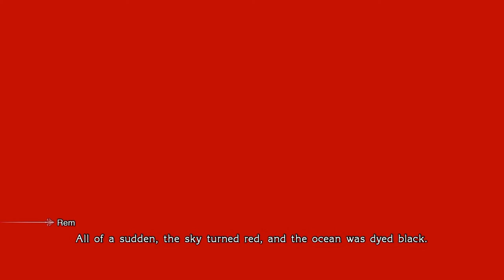Sony's E3 2015 Press conference Recap Pt 2